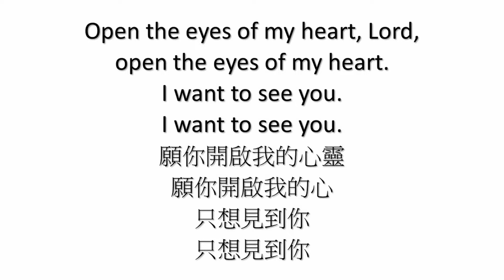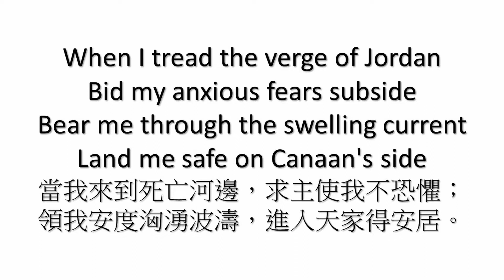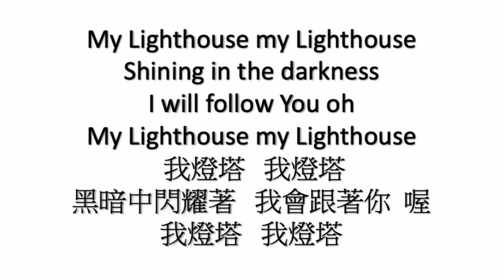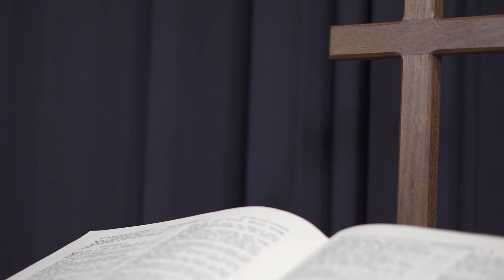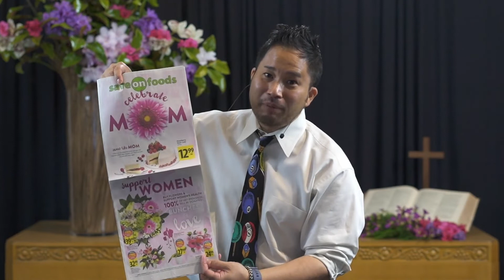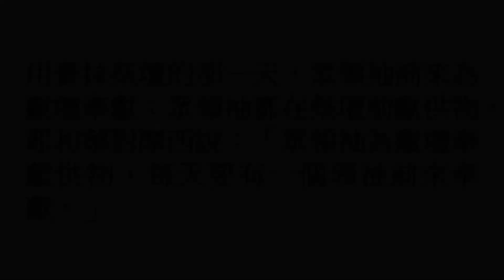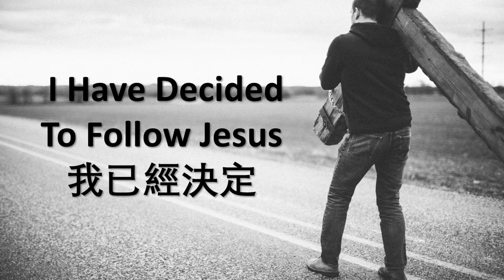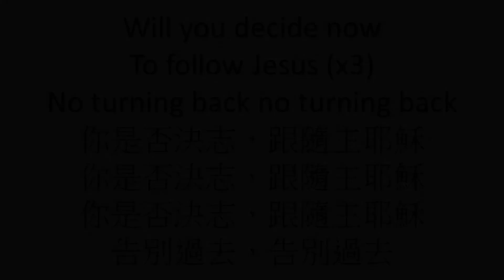How to Complain - Bilingual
Bilingual Service May 16, 2021
Preacher: Pastor Jamey McDonald
Fifth message in "Preparing for the Promised Land" series
Number 11:1-9